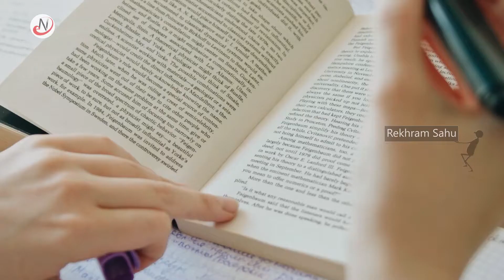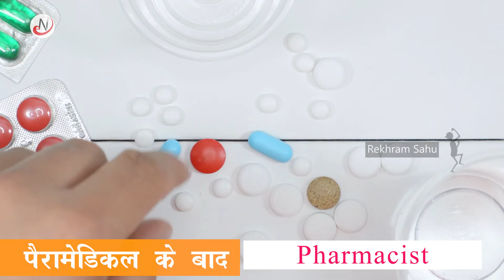Paramedical क्या होता है, योग्यता, कोर्सेज की पूरी जानकारी हिंदी में ! Hindi full detail